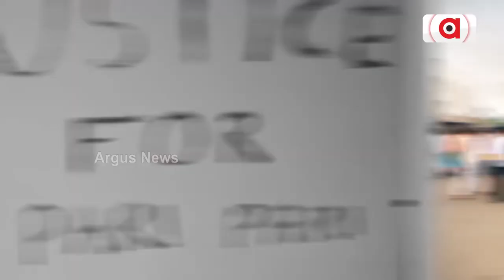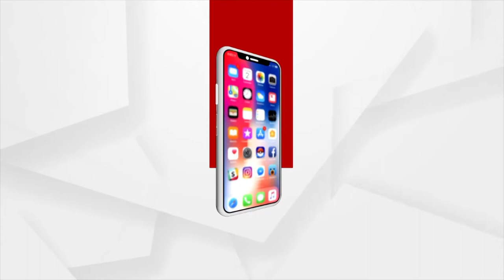ବିବାହ ବନ୍ଧନରେ ବାନ୍ଧି ହେବେ କିଆରା ଓ ସିଦ୍ଧାର୍ଥ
ରିଲରୁ ରିୟଲ ଲାଇଫ କପଲ ହେବାକୁ ଯାଉଛନ୍ତି ବଲିଉଡ ଷ୍ଟାର ଯୋଡି ସିଦ୍ଧାର୍ଥ ମାଲହୋତ୍ରା ଏବଂ କିଆରା ଆଡଭାନି । କଥାଟା ବିଶ୍ବାସ ହେଉନି ନା। ଆଉ ଏକ ସେଲିବ୍ରିଟି ଯୋଡ଼ିଙ୍କ ବିବାହ ହେବାକୁ ଯାଉଛି। ଏଥିପାଇଁ ବି-ଟାଉନ ସରଗରମ ।